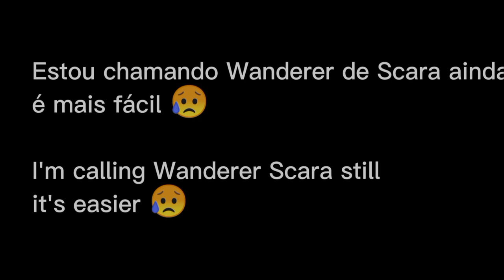Inazuma react to Raiden Shogun (Ei) || No Ships/Angst|| part 2/2 ||Genshin Impact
Sorry for the distorted audios, they were copyrighted
 I posted but I forgot some details so I deleted it and now I post it again

 Desculpem os áudios distorcidos, eles foram protegidos por direitos autorais
 Postei mas esqueci alguns detalhes então apaguei e agora posto de novo